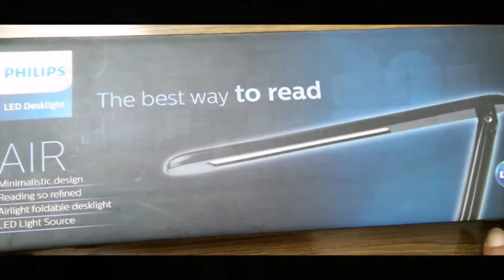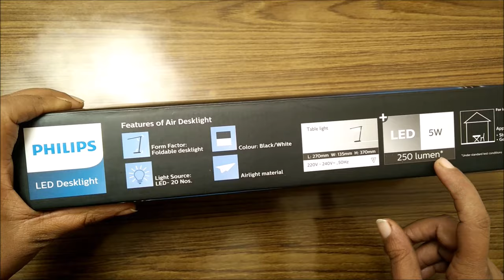Philips AIR LED Desklight Unboxing and Review | Philips Table Lamp | Philips Desk Lamp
Philips AIR LED Desklight Unboxing and Review

Slender and elegant from tip to toe, this light-as-air but powerful desk lamp has an award-winning iconic form of breathtaking simplicity that pivots effortlessly in all directions.